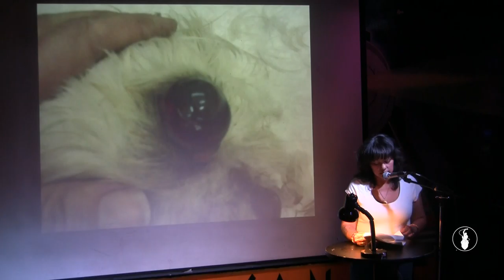Suzanne Hoyem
Performances from the April 2018 VAMP Storytelling Showcase, "Off Leash". Recorded at the Whistle Stop in San Diego, CA. So Say We All.